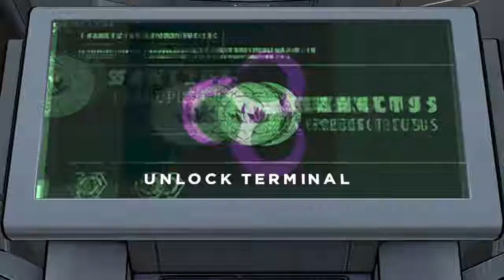Batman: The Enemy Within Episode 4 Gameplay Walkthrough Part 2- The Virus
Hi Everyone and welcome to the fourth episode of the Batman The Enemy Within. In this part of Episode 4: What Ails You, we finally get to the Virus. all that's left is to destroy it. but the Pact doesn't want the virus to be destroyed and throw everything they have at me to stop me. will it be enough?

Stay Awesome!